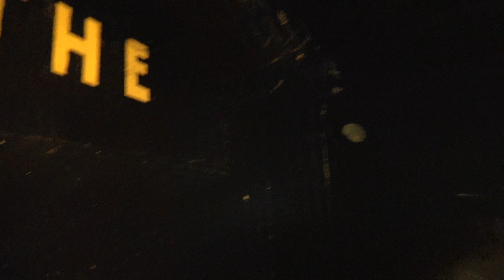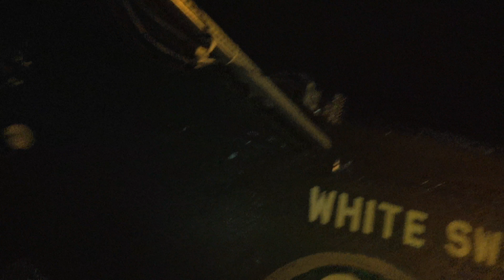Bruise Live @ The White Swan 7/1/2018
Houston,Tx